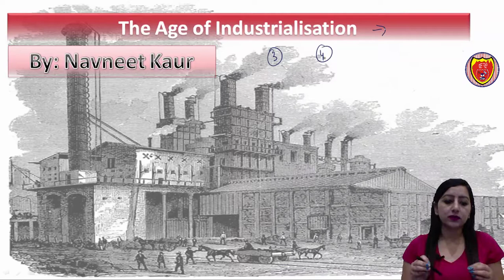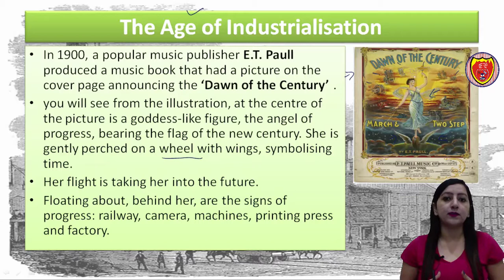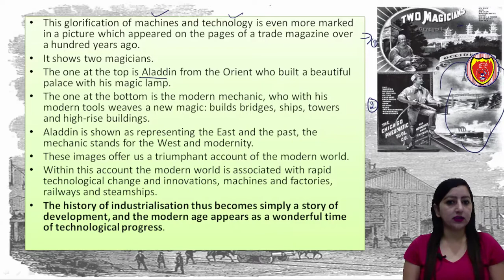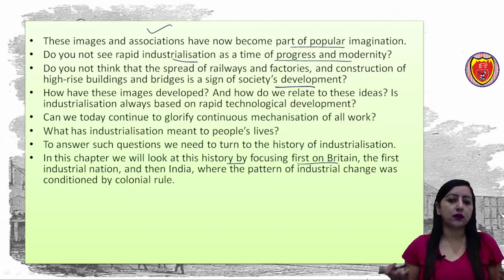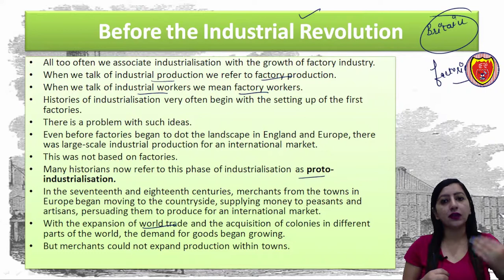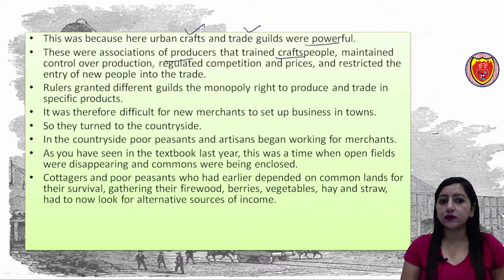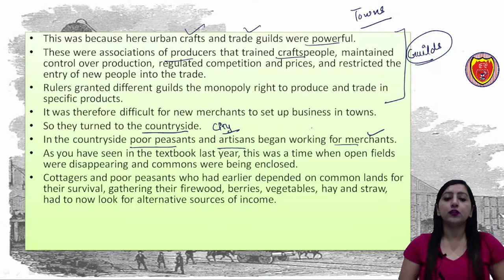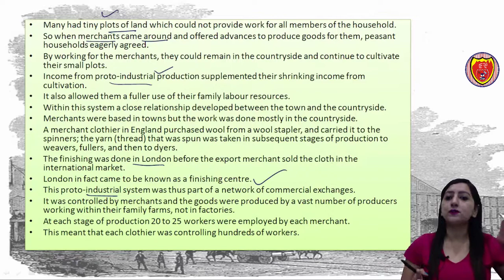The Age of Industrialization - proto industrialization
In this video we will discuss about the age of Industrialization and the actual meaning of the word industrialization.

'Proto-industrialization' is the name given to *re expansion of domestic. industries producing goods for non-local markets which took place in many parts of Europe between the sixteen*r and the nineteenth centuries.

About the Age of Industrialization: What is Proto